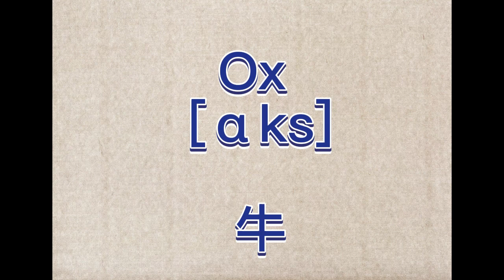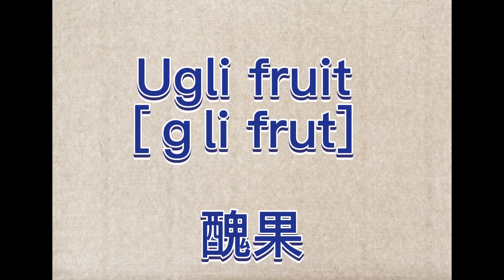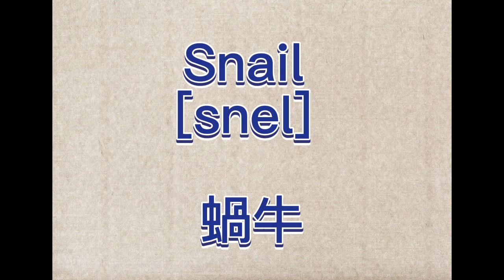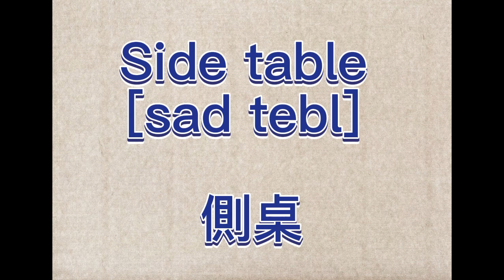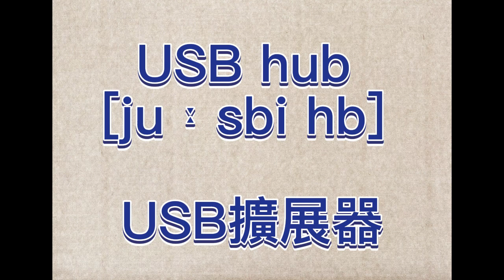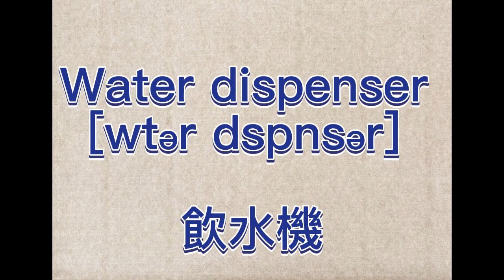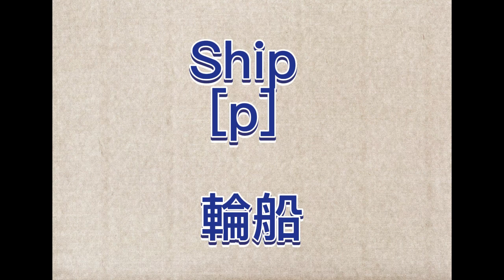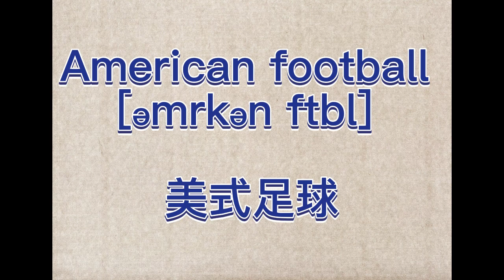500個英文口袋單字 只要每天用聽的 輕鬆記住英文單字 500 pocket words in English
「500個英文口袋單字」影片。在這個影片中，我們將向您介紹500個必備的英文單字，您只需要每天聆聽，就可以輕鬆學習並牢記它們。不論您是初學者或是希望增強詞彙，這些單字都會對您在日常對話和與英語使用者互動時有所幫助。

在觀看完這個影片後，您將擁有一個堅實的常用英文單字基礎，可以在各種情境下使用。現在，請放鬆心情，讓我們開始吧！